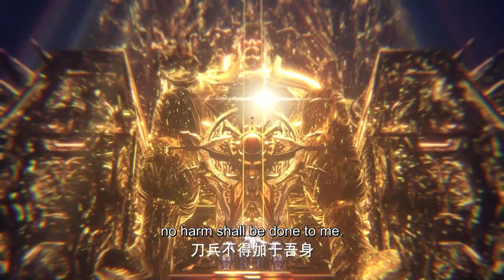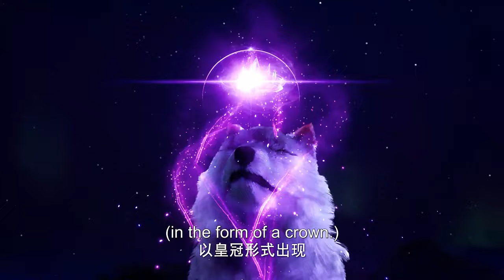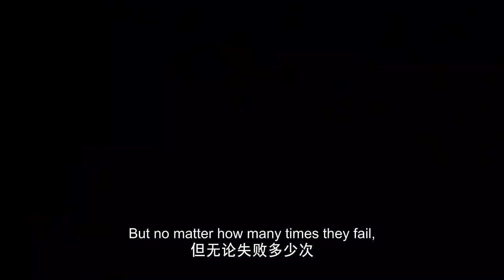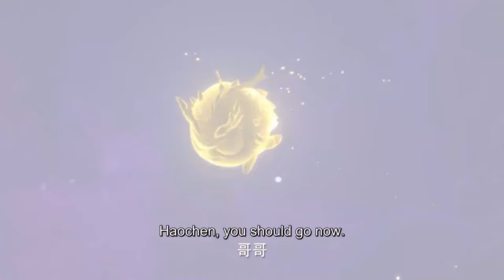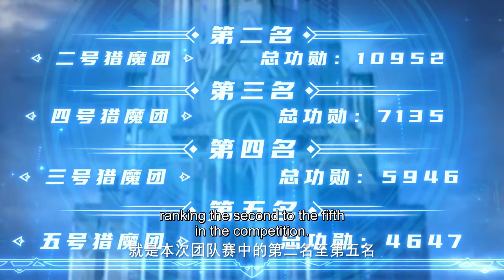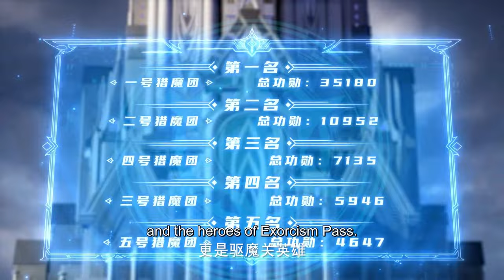💑 《神印王座》 Throne of Seal | EP66-70 Full Version | 🔥MUTI SUB | Donghua